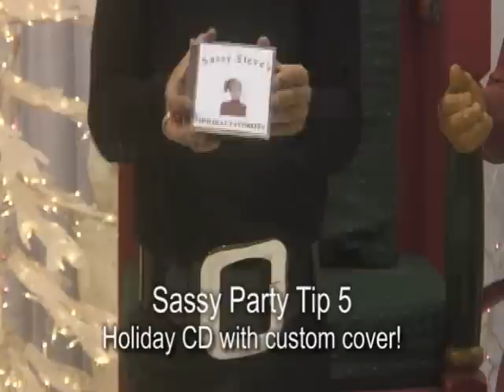Sassy Steve's Holiday Tips December 5